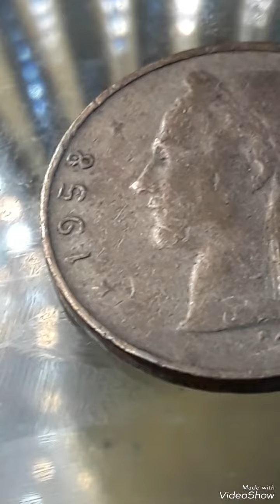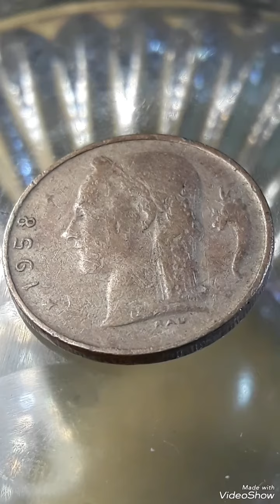Belguim & Error 1 Francs 1958 Worth Money